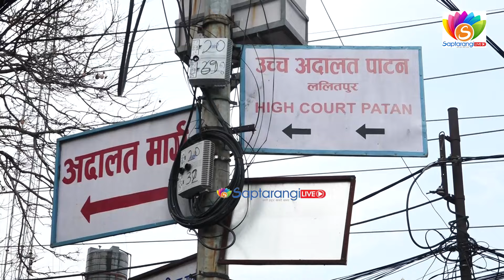सन्दीप लामिछानेले पाए सफाई,समर्थनले मनाए उत्सव || Sandeep Lamichhane